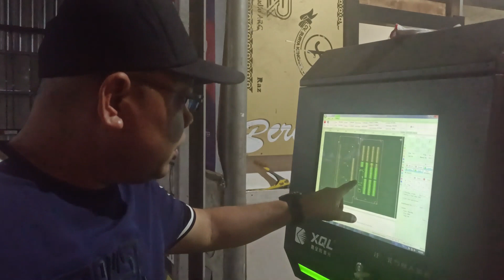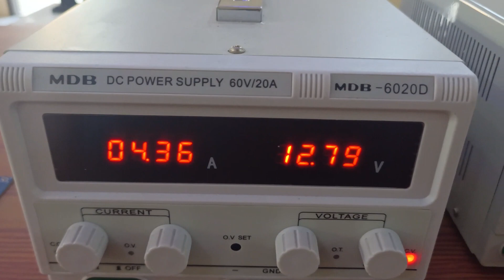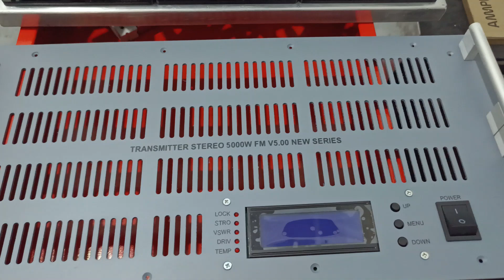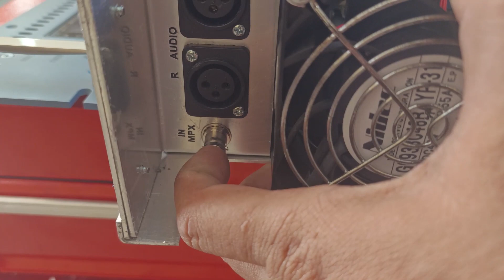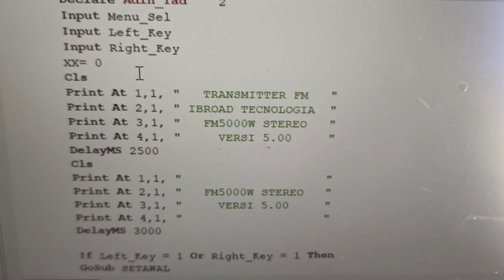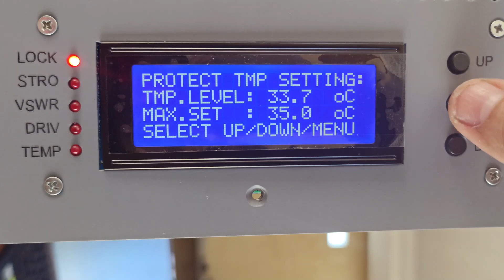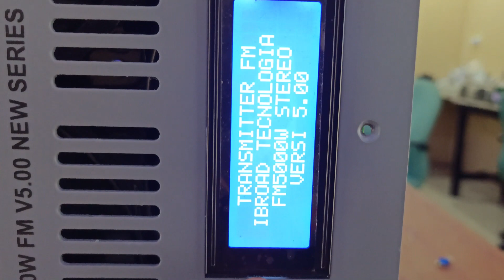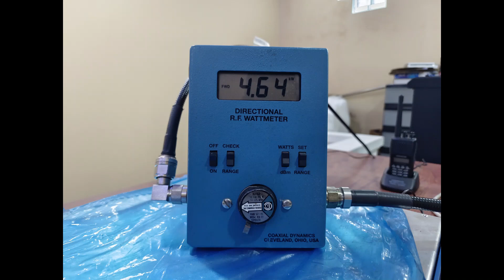TRANSMITTER STEREO 5000W FM V5 00 NEW SERIES BY MR X